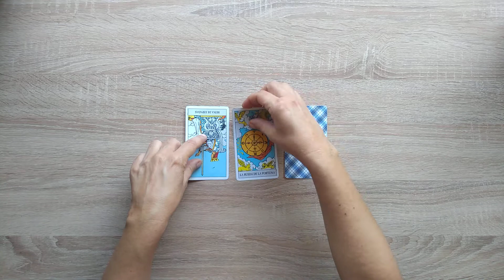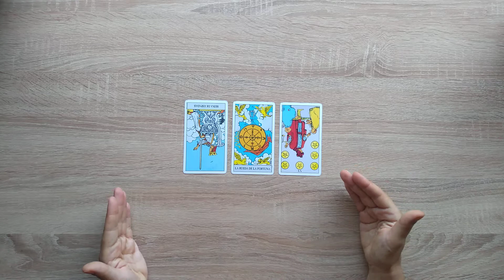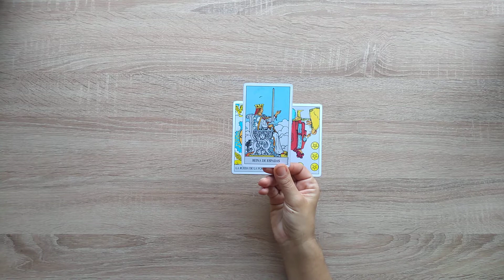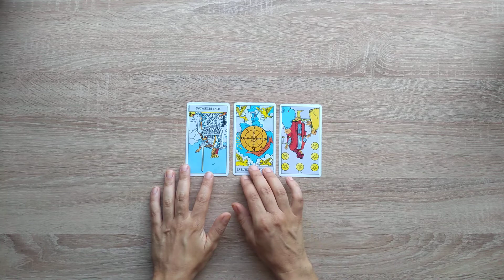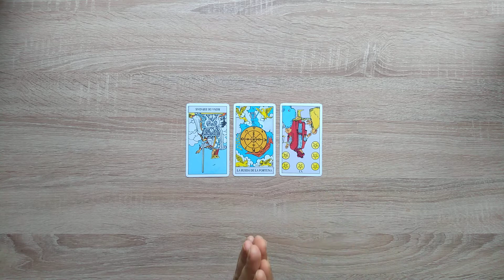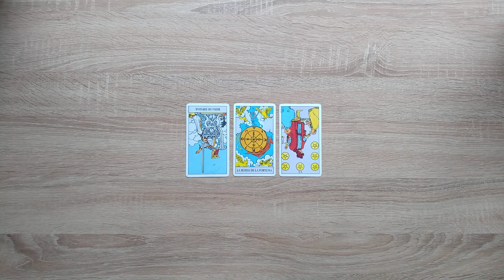La familia de mi pareja me causa rechazo y me siento mal por eso, ¿qué hago? Tres cartas guía.